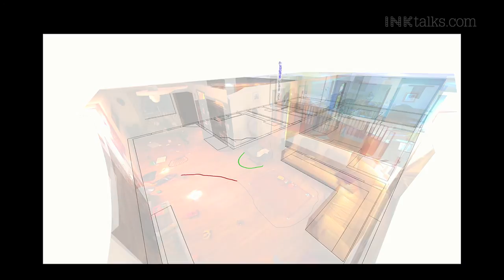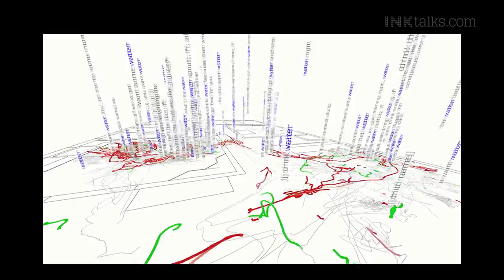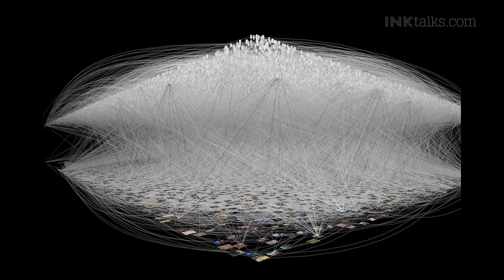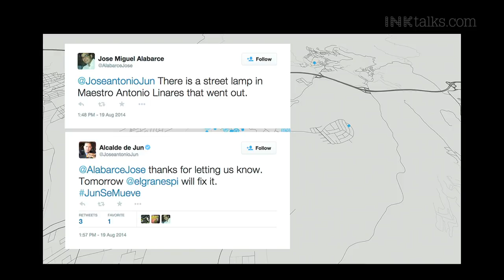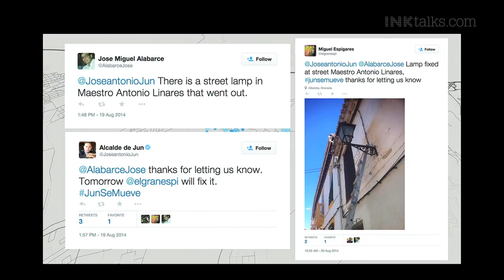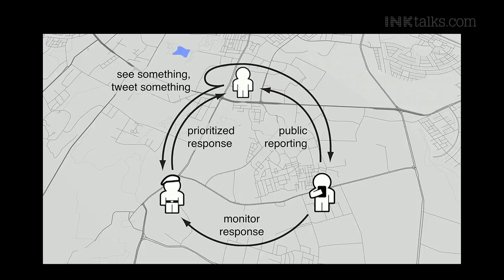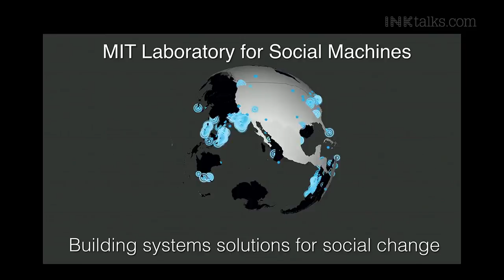Deb Roy: Big data for social impact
As the world lights up with news and rumours on social media, Deb Roy and his team of researchers at MIT’s Laboratory for Social Machines trace back through data archives to understand and map the anatomy of a rumour. Looking at data around events like the Boston Marathon bombings is helping them build real-time responsive systems of great value for journalists and authorities.

ABOUT DEB ROY:
Deb Roy is an Associate Professor at the Massachusetts Institute of Technology (MIT) and is Chief Media Scientist of Twitter. He conducts research at the intersection of human and machine communication. In 2008 he co-founded and was the founding CEO of Bluefin Labs, a social TV analytics company, which MIT Technology Review named as one of the 50 most innovative companies of 2012. Bluefin was acquired by Twitter in 2013. He has authored over 100 academic papers in machine learning, cognitive modeling, and human-machine interaction.

A native of Canada, Roy received a Bachelor of Applied Science (computer engineering) from the University of Waterloo and a PhD in Media Arts and Sciences from MIT.